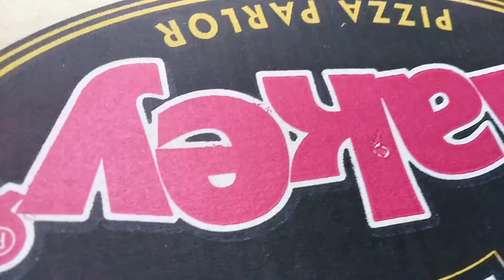Pagkain ng mga mayayamang nilalang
Isang beses lang makikita ang mg pagkaing ito